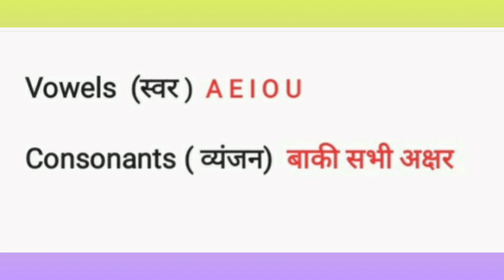अंग्रेज़ी वर्णमाला, स्वर, व्यंजन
English alphabet kya hai
consonants kya hota hai
vowels kya hota hai
gudwachak dawni kya hai

हैलो दोस्तों कैसे हैं आप इस वीडियो में आपका स्वागत हैं।
यह वीडियो आप के लिए कितनी उपयोगी रही
जरूर 👇🏽𝘾𝙤𝙢𝙢𝙚𝙣𝙩'𝙨 👇🏽करके बताएं
ऐसी इनफोर्मेटिव वीडियो के लिए
धन्यवाद